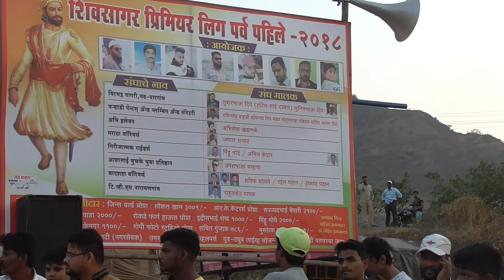Shivsagar Premier League 2018 Price Ceremony